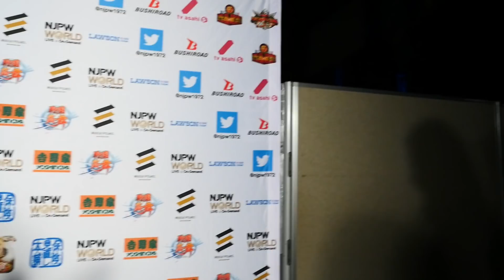G1 CLIMAX 28 Night9 (July 27) - Post-match Interview [3rd match]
【Japanese subs】G1 CLIMAX 28 Night9 (July 27) 3rd match - Juice Robinson, David Finlay vs Toru Yano, Gedo